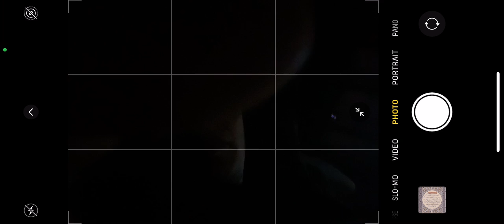Among Us | trying for the first time